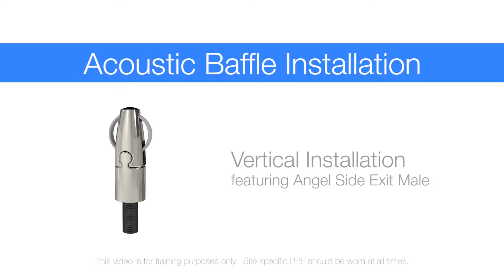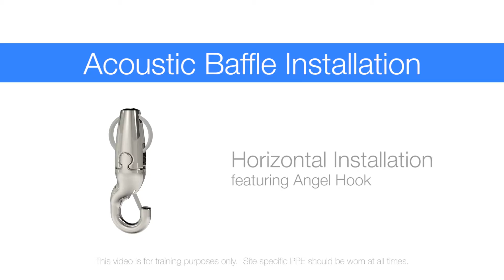Acoustic Baffle Installation feat. Angel Side Exit Male and Hook - Product Focus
The Angel Hanger is designed for architectural lighting suspensions, signage, acoustic baffles and all other installations where aesthetics are important.  Solid panels can be easily suspended with added aesthetic appeal. The Angel Hanger also has the additional versatility of easy adjustment for levelling directly from the panel surface.